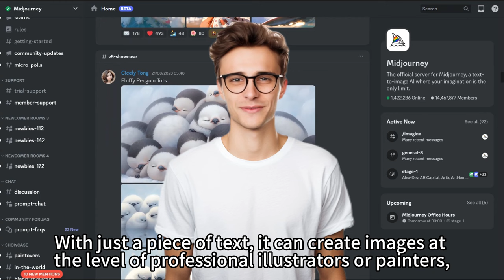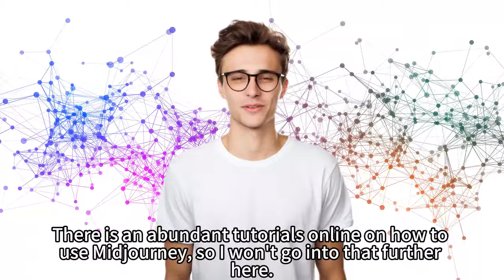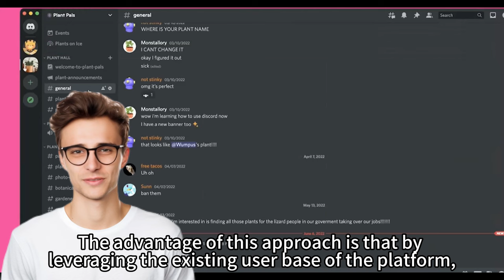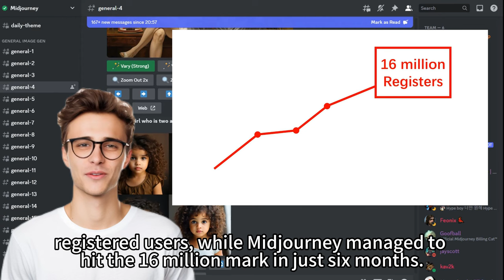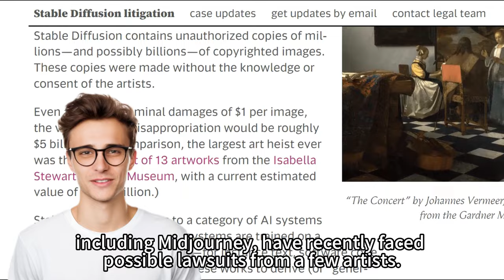What's behind Midjourney | David Holz | AI Image Generator | Artificial Intelligence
Midjourney is a generative artificial intelligence program and service created and hosted by San Francisco-based independent research lab Midjourney, Inc. Midjourney generates images from natural language descriptions, called "prompts", similar to OpenAI's DALL-E and Stability AI's Stable Diffusion.
This episode of "Curiosity Club" will take you to understand  the secret behind Midjourney  .